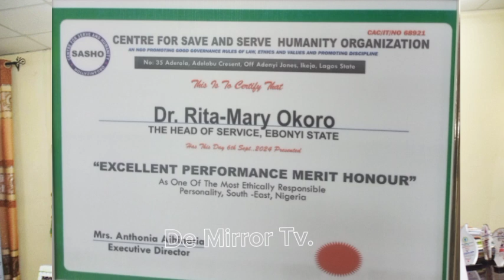SASHO Award Dr. Rita-Head of Service Ebonyi an Excellent Performance An Honour of Merit.,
SASHO Award Ebonyi State Head of Service Dr.Rita-Mary Okoro as an Excellent Performance An Honour of Merit, As an Ethically Outstanding personality in save and Serve humanity in  South East Nigeria.